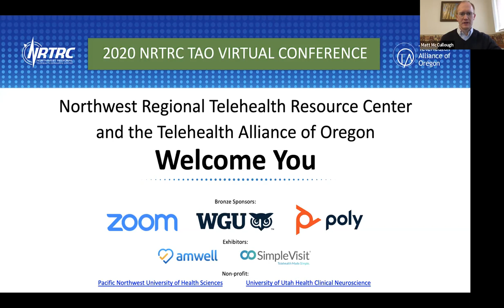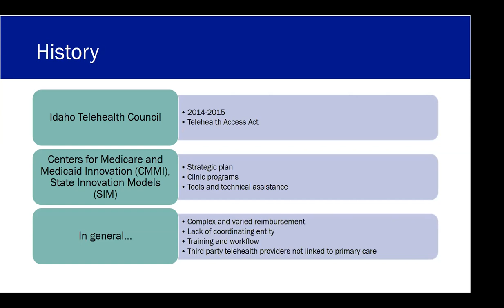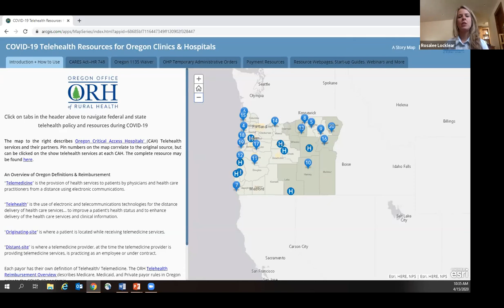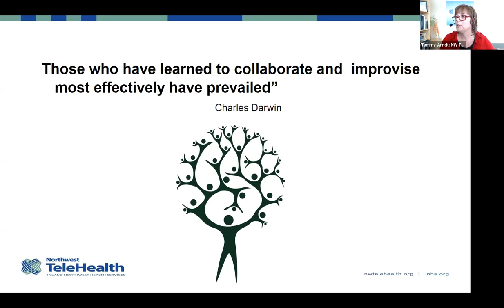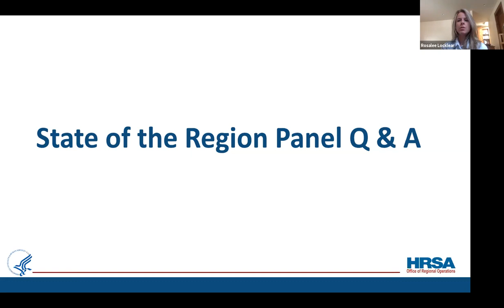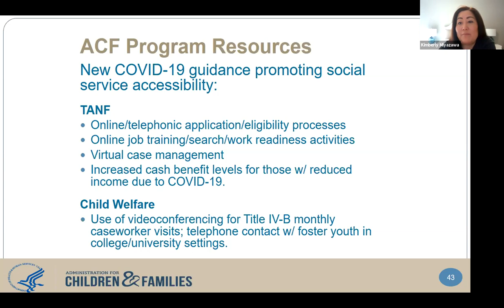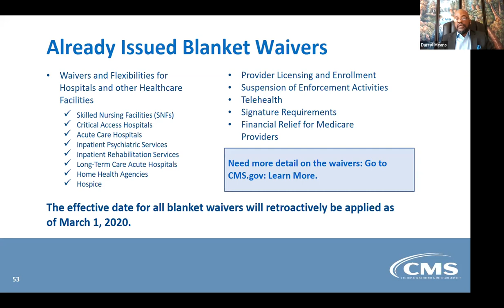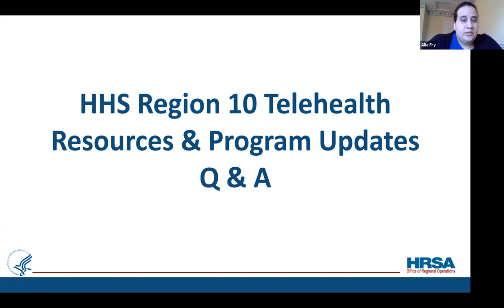HRSA Region 10 "State of the Region" Panel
2020 NRTRC TAO Virtual Conference, April 15-17, 2020

The Health Resources and Services Administration’s (HRSA) Region 10 Office of Regional Operations presents Region 10 “State of the Region”, a panel to provide a region-wide perspective on telehealth activities and resources.  Telehealth is especially critical in remote areas to extend the delivery of health care services, health education, and specialty care.  As providers and provider organizations expand and enhance their capabilities, telehealth effectively works to improve care coordination and access to health care services.  As telehealth tools increase, lessons learned and promising practices shared by expert users become necessary to ensure regional and national fidelity.

This session seeks to provide a forum for experts to share their expertise in the use and impacts of telehealth programs, HHS and HRSA resources, and will include a state-level perspective panel who will share information on assessments, lessons learned, and how other rural health stakeholders can move forward in their use of telehealth programs.

This session will also include an opportunity to hear from HHS Region 10 Regional Administrators who will share agency specific resource and program updates.  The combination of these two sessions will result in increased awareness and understanding of telehealth resources, programs, and networking opportunities to support the use of telehealth.